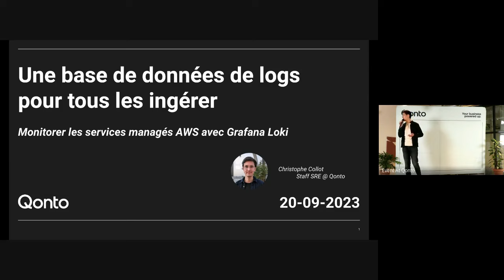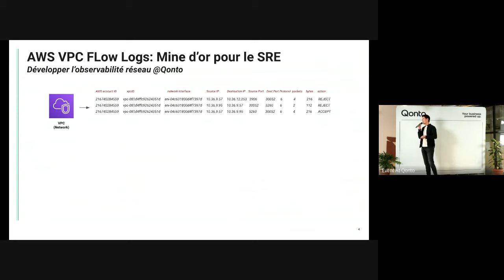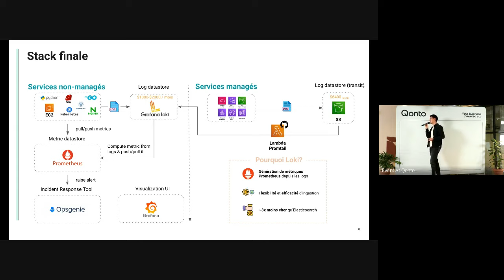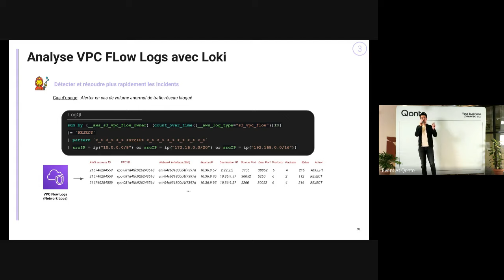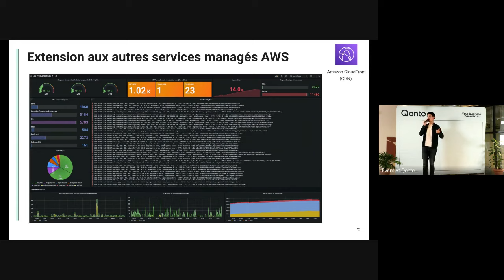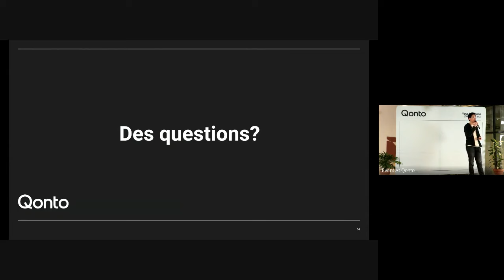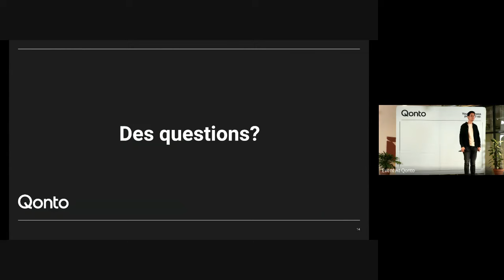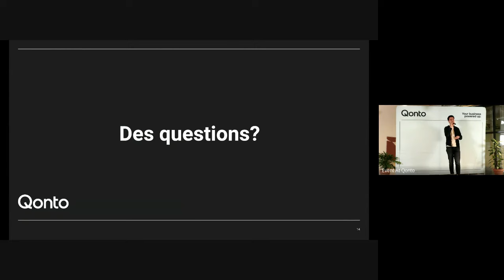Monitorer les services managés AWS avec Grafana Loki - Christophe Collot @ Qonto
Une Base de Données de Logs pour tous les Ingérer - Monitorer les services managés AWS avec Grafana Loki - Christophe Collot @ Qonto

La plupart des services gérés par AWS génèrent des logs, que nous, en tant qu'ingénieurs SRE, apprécions énormément. Les logs sont comme des miettes de pain pour nous, tout comme ils l'étaient pour Hansel et Gretel, nous indiquant le chemin à suivre et nous empêchant de nous perdre. Chez Qonto, nous avons pris la décision délibérée d'ingérer tous les logs nécessaires, sans faire de compromis, afin d'obtenir une observabilité complète de nos systèmes.

Alors, comment avons-nous accompli cela ? Était-ce utile ? Et quel en était le coût associé ? Permettez-nous de partager notre expérience en utilisant Loki pour ingérer 70 000 enregistrements de journal par seconde à partir de divers services AWS.

Speaker: Christophe Collot, SRE @ Qonto

Christophe est un ingénieur autodidacte originaire de France qui se spécialise dans l'ingénierie de la fiabilité des sites. Il passe la majeure partie de son temps à construire des systèmes avec des technologies open source. Dans ses moments de loisirs, Christophe aime voyager et découvrir de nouvelles cultures, mais il serait également heureux de lire un bon livre au bord de la piscine en dégustant une glace au citron.

Blogs posts associés

Présentation lors du meetup Grafana & Friends hosté par Qonto le 20 septembre 2023

English version :

One datastore to ingest them all: Monitoring AWS-managed services using Grafana Loki - Christophe Collot @ Qonto

Most AWS-managed services generate logs, which we, as SREs greatly value. Logs are like breadcrumbs to us, just as they were to Hansel and Gretel, leading the way and preventing us from getting lost. At Qonto, we made a deliberate decision to ingest all the necessary logs, without any compromises, in order to achieve comprehensive observability of our systems.

So, how did we accomplish this? Was it worth it? And what was the associated cost? Allow us to share our experience of leveraging Loki to ingest 70,000 log records per second from various AWS services.

Christophe is a self-taught engineer from France who specializes in Site Reliability Engineering. He spends most of his time building systems with open-source technologies. In his free time, Christophe enjoys traveling and discovering new cultures, but he would also settle for a good book by the pool with a lemon sorbet.